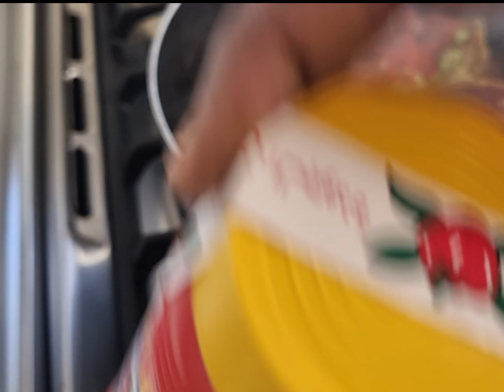asc jumma mubrak manta waxan samesaney bariis iyo hilib load cabitaan ansalato basbaasa shiini